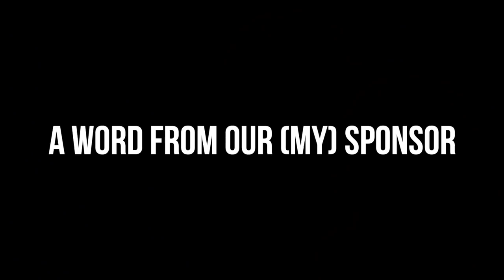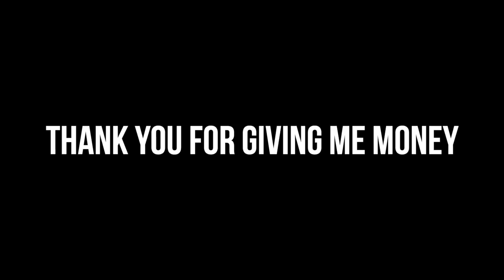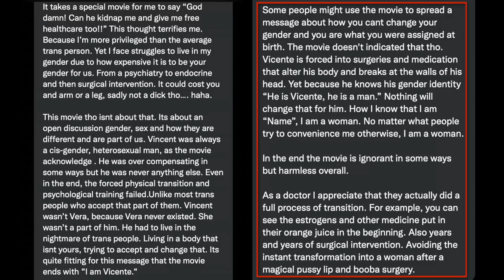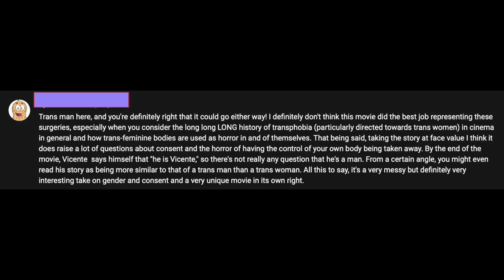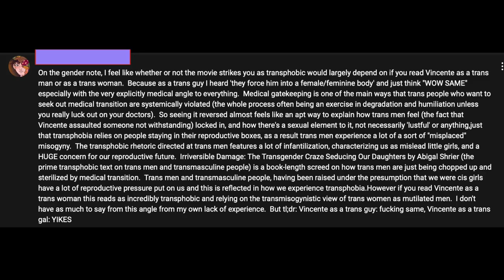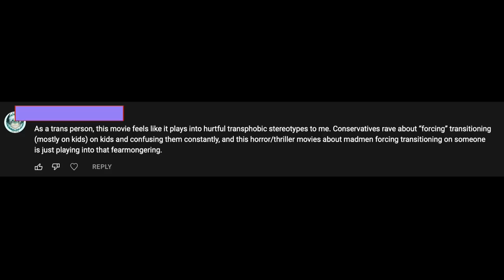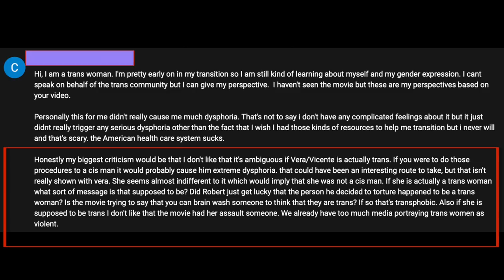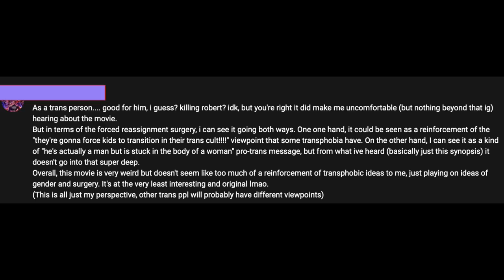Yup... Still Unpacking 'THE SKIN I LIVE IN' Part 2 | GOOD(?) MOVIES & A GLAM | KennieJD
~TIMESTAMPS
Disclaimers and Intro 0:00
Today’s Sponsor 2:15
Quick Recap 3:48
Sex(es) As Violence 6:05
Vicente As Sympathetic Bystander 12:06
Forced Gender Reassignment As Horror : Empathetic or problematic 15:17
Words From Our Trans Biscuit Fam 20:14
Final Thoughts 29:30